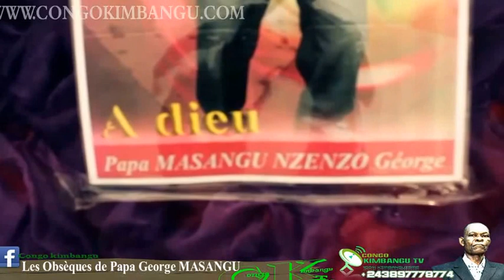Kinkole et Maluku Pleure PAPA MASANGU NZENZO Géorge Adieu